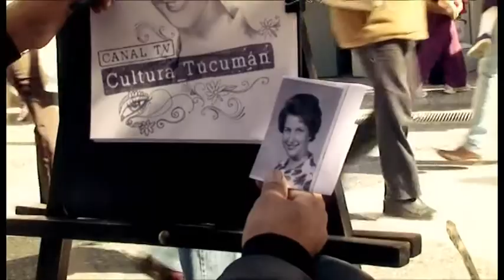Cultura Tucumán - Las Colectividades en el Museo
El ciclo "Las Colectividades en el Museo" surge a fin de promover la identidad cultural tucumana en nuestro medio, siendo el Museo Folclórico un espacio idóneo para reflejar el folklore y las costumbres de los distintos grupos que tejen nuestra trama social. El proyecto apunta también fomentar la participación de los museos en el desarrollo integrado de sus comunidades como un aporte al conocimiento de las identidades culturales, promoviendo las artes como un medio de conocimiento, comprensión, estudio e integración de la diversidad cultural de los habitantes de nuestra provincia.